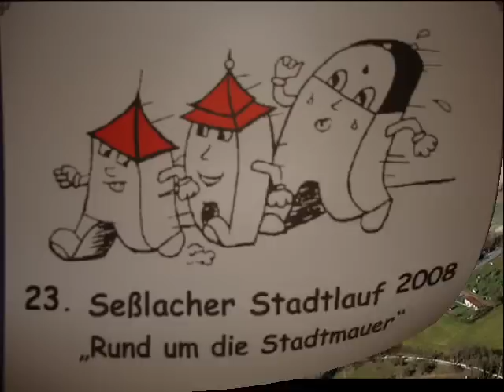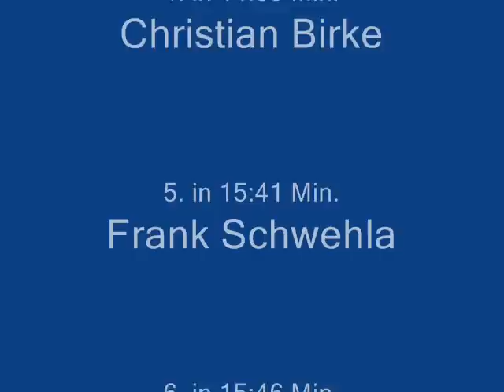23. Seßlacher Stadtlauf über 4 Km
Der Lauf über 4 Km am 16.08.08